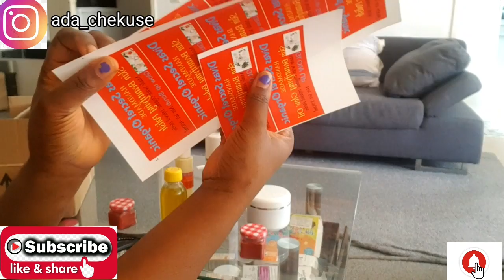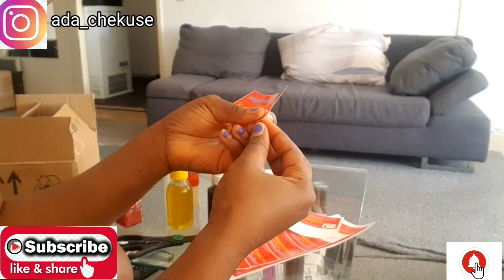Self Isolation In One Room Apartment | How I package And Ship Out My Products To My Client |Cooking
How Re we all coping in this Corona virus time. please stay safe.

SHOP MY FAVOURITES 👇

Snow white powder
Alpha arbutin powder
Mulberry powder
Sepiwhite powder
kojic acid dipalmitate powder
African herbal black soap mix
Exfoliating whitening scrub
Orange lighting oil
habiscus rejuvenating face cream
Goat milk body lotion
Turmeric brightening face cream
Skin lightning oil